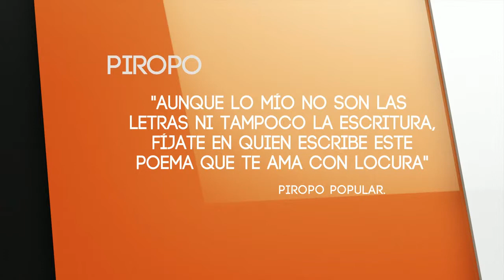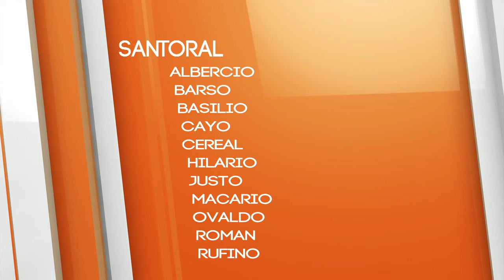El Cafecito de la Mañana 28 Febrero 2014 Parte 1 1